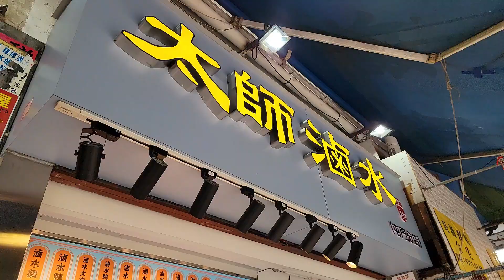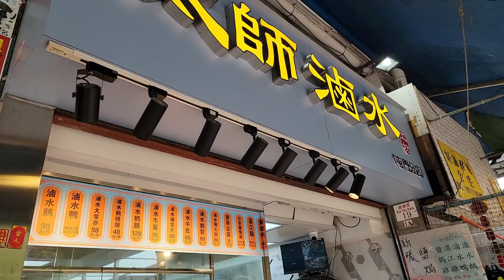Crispy Chicken，Yum Marinated Duck，Salt based chicken，Marinated Goose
屯門 太師滷水工坊 19 Kai Fat Path, 屯門啓發徑19號

都係躺平比較舒服，醇香肥美#滷水鵝 滷水鴨 多汁水#湛江雞 鹽焗鷄，無敵肥美#東坡肉 屯門 新虛 太師鹵水工房 香港美食 Crispy Chicken，Yum Marinated Duck，Salt based chicken，Marinated Goose

味道不錯，醇香肥美#滷水鴨 多汁水#湛江雞 滷水鵝 鹽焗鷄，無敵肥美#東坡肉 屯門 新虛 太師鹵水工房 香港美食 Yum Marinated Duck，Crispy Chicken，Salt based chicken，Marinated Goose

醇香肥美#滷水鴨 滷水鵝，多汁水#湛江雞 鹽焗鷄，無敵肥美#東坡肉 屯門 新虛 太師鹵水工房 香港美食 Yummy Marinated Duck，Crispy Chicken，Salt based chicken，Marinated Goose

平靚正，滷水大#豬手，50-60蚊1隻，，多汁水#湛江雞，醇香#滷水鵝 爽口#豬耳，肥美#滷水鴨 太師滷水工房 香港美食 Yum Marinated Pig Knuckle，Marinated Goose，Juicy Chicken，Crispy Roasted Pork Belly，Roasted Pork

超級滷水大#豬手，50-60蚊1隻，平靚正，多汁水#湛江雞，醇香#滷水鵝 爽口#豬耳，肥美#滷水鵝 太師滷水工房 香港美食 Yum Marinated Pig Knuckle，Juicy Chicken，Marinated Duck，Crispy Roasted Pork Belly，Roasted Pork

鷄隨砧板上，日斬過百隻鷄 湛江雞 鹽焗鷄，抵食滷水#豬手，醇香#滷水鵝 無敵肥美#東坡肉 屯門 新虛 太師鹵水工房 香港美食 Yum Chicken，Marinated Goose，Salt Based Chicken PigKnuckle，Marinated Duck#HongKongStreetFood

太師鹵水工房 香港美食 全靠呢隻鷄 日斬過百隻鷄 湛江雞 鹽焗鷄，醇香#滷水鵝 鹽焗鷄，無敵肥美#東坡肉 屯門 新虛 太師鹵水工房 香港美食 Yummy Marinated Goose，Salt based chicken，Crispy Chicken，marinated Duck#HongKongStreetFood

靠隻鷄打響名堂，鷄味濃#湛江雞 多汁#鹽肥美 東坡肉 醇香#滷水鴨 屯門 太師滷水工房 香港美食 滷水鵝 Juicy Chicken，Marinated Duck，Marinated Goose， Pork Belly

水晶鷄皮#湛江雞，爽皮，有鷄味，醇香#滷水鵝 鹽焗鷄，無敵肥美#東坡肉 屯門 新虛 太師鹵水工房 香港美食 Yummy Crispy Chicken，Salt based chicken，Marinated Goose，Roasted Duck

全靠呢隻鷄 鹽焗鷄 湛江雞，日斬過百隻，有鷄味，醇香#滷水鵝 鹽焗鷄，無敵肥美#東坡肉 屯門 新虛 太師鹵水工房 香港美食 Yummy Salt based chicken，Crispy Chicken，Marinated Goose，marinated Duck#HongKongStreetFood

水晶鷄皮#湛江雞，日斬過百隻，有鷄味，醇香#滷水鵝 鹽焗鷄，無敵肥美#東坡肉 屯門 新虛 太師鹵水工房 香港美食 Yummy Crispy Chicken，salt based chicken，Marinated Goose，Roasted Duck#HongKongStreetFood

50蚊1隻超大#豬手，多汁水#湛江雞，醇香#滷水鵝 爽口#豬耳，肥美#滷水鵝 太師滷水工房 香港美食 Juicy Chicken，Marinated Pig Knuckle，Marinated Duck，Crispy Roasted Pork Belly，Roasted Pork

白菜價格，48蚊1隻超大#豬手，爽口#豬耳，多汁水#湛江雞，醇香#滷水鵝#大埔大元街市 龐太師鹵水工房 香港美食 HongKongStreetFood Marinated Pig Knuckle，Juicy Chicken，Crispy Roasted Pork Belly，Roasted Pork

水晶鷄皮#湛江雞，屁股都特別靚，無敵肥美#東坡肉，爽脆入味#鵝腸，脆燒腩仔，醇香#滷水鵝#大埔大元街市 龐太師鹵水工房 香港美食 Yummy Crispy Chicken，Marinated Belly，Crispy Roasted Pork Belly，Roasted Duck#HongKongStreetFood

超大隻#豬手，只係48蚊1隻 超多汁水#湛江雞醇香#滷水鵝#大埔大元街市 龐太師鹵水工房 香港美食 Yummy Marinated Piglet Knuckle，Juicy Signature Chicken，Crispy Roasted Pork Belly，Roasted Pork#HongKongStreetFood

大大隻#豬手，48蚊1隻，可能係全港最平 湛江雞超多汁水，脆皮#燒腩仔，醇香#滷水鵝#大埔大元街市 龐太師鹵水工房 香港美食 Yummy Marinated Piglet Knuckle，Juicy Signature Chicken，Crispy Roasted Pork Belly，Roasted Pork#HongKongStreetFood

大埔大元街市 龐太師鹵水工房 超大隻滷水豬手55蚊，醇香#滷水鵝，皮脆肉滑#湛江雞，脆皮#燒腩仔，滷水鴨，美味鹵味五花八門 香港美食 Yummy Marinated Pork Knuckle，Goose，Signature Chicken，Duck，Crispy Roasted Pork Belly，Roasted Duck#HongKongStreetFood

隻鷄真係汁水爆棚，又白又滑#湛江雞 鹽焗鷄 超級脆皮#燒腩仔，醇香#滷水鴨 多汁#燒鴨，肥美#滷水鵝 太師滷水工房 香港美食 食 Juicy Chicken，Yummy Roasted Crispy Pork Belly，Marinated Duck，Roasted Duck

靠一隻鷄打響養起間鋪，又白又滑鷄味濃#湛江雞 鹽焗鷄 脆皮#燒腩仔， 醇香#滷水鴨 多汁#燒鴨，肥美#滷水鵝 太師滷水工房 香港美食 Signature Chicken，Yummy Roasted Crispy Pork Belly，Marinated Duck，Roasted Duck

滷味色水好靚，爽脆#牛肚，滷水鵝腎，入味#豬大腸，Q彈#豬耳，脆口#豬肚 鵝翼 東坡肉 湛江雞 肥美#鵝腸#滷水鵝 屯門 太師滷水 香港美食Yummy Marinated Beef Tripe，Pig Ear，pig Intestines ，Tripe，Goose Gizzard ,Marinated Goose,Famous Chicken

靠一隻鷄打響名堂，多汁鷄味濃#湛江雞 肥美#東坡肉 醇香#滷水鴨 屯門 太師滷水工房 香港美食 滷水鵝 Yummy & Juicy Chicken,Marinated Goose，Marinated Duck, Pork Belly

大埔大元街市 滷水豬手55蚊，超大隻！超級脆皮#燒腩仔，皮脆肉滑#湛江雞，醇香#滷水鵝，滷水鴨，牛腱，美味鹵味五花八門 香港美食 龐太師鹵水工房 Yummy Marinated Pork Knuckle，Goose，Signature Chicken，Duck，Crispy Roasted Pork Belly，Roasted Duck#HongKongStreetFood

隻鷄好好汁水，脚非常修長，鷄味濃#湛江鷄，皮爽肉滑，多汁水回味無窮 屯門 太師滷水 香港美食 滷水豬肚 牛肚 鵝掌 鵝腸 東坡肉 滷水鵝 HongKongStreetFood， Cutting Famous Chicken#TsamkongChicken Tuenmun Marinated Goose，Pork Tripe， Beef Tripe，Pig Ear， Marinated Goose Intestines

母親節買靚鷄，鷄味濃，走地#湛江鷄，皮爽肉滑，多汁水，有鷄味，走地#鹽焗湛江雞，回味無窮 屯門 太師滷水 香港美食 Great Mother's Day，Juicy#TsamkongChicken Salt-Baked Chicken# Roasted Pork Belly